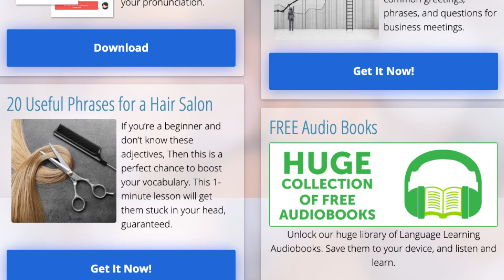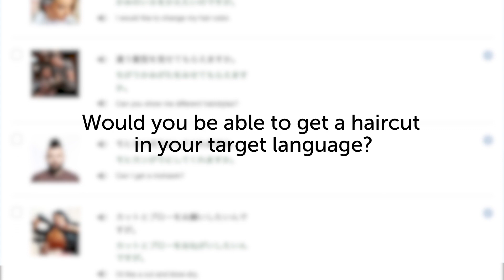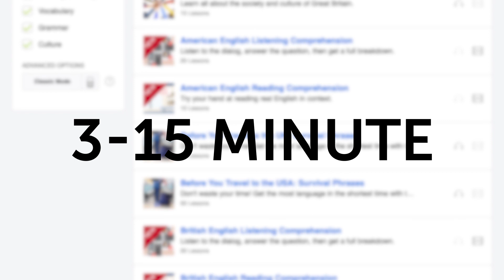The 3 Powerful Swahili Learning Lessons You'll Pick Up at the Gym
← Are you’re looking to become fluent and conversational as fast as possible? Here is your fast track to fluency, get you FREE gifts now.

This is your Swahili Monthly Review, in this video we will tell you how to get a return on your Swahili learning investment, and how you'll be able to optimize your study time! Also you will discover what are the resources you can get for free on SwahiliPod101.com this month!
If you are an absolute beginner Swahili learner, this video is made for you as we give you the best learning tips and strategies. This is THE place to start if you want to start learning Swahili.